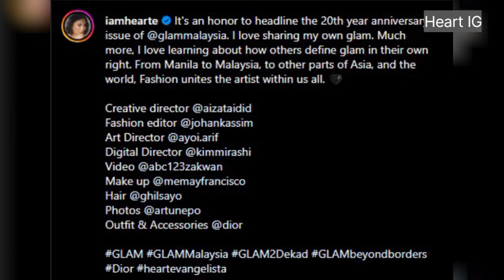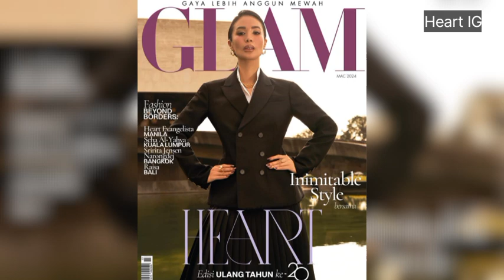Heart Evangelista, 'honored' na maging cover girl sa 20th anniversary issue ng magazine sa Malaysia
ENTERTAINMENT NEWS: Heart Evangelista, 'honored' na maging cover girl sa 20th anniversary issue ng prestigious luxury magazine sa Malaysia

Ang chika hatid ni Alehx Furaque | RMN Manila